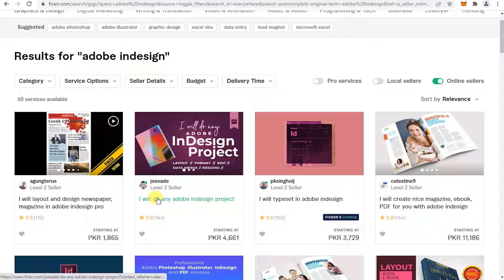Unique Fiverr gig idea with 0% Competition ( Make Money From Fiverr ) Nasir Earner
Hey There!
In this video I'm going to share a new unique fiverr gig idea to make money from fiverr.i shared lowest competition gig idea to get orders on fiverr very fast.